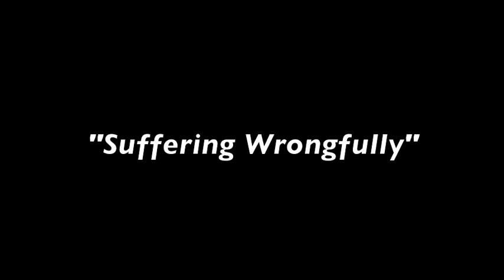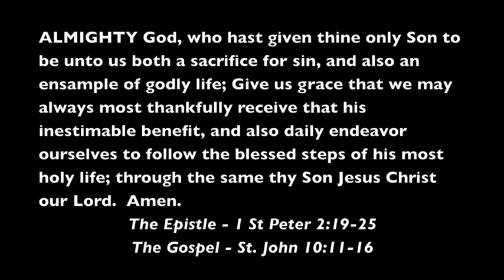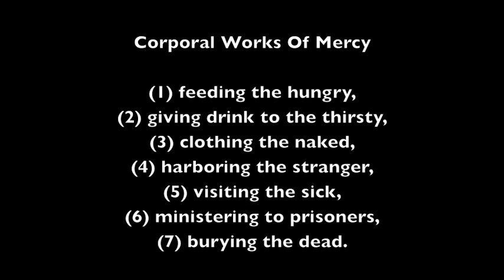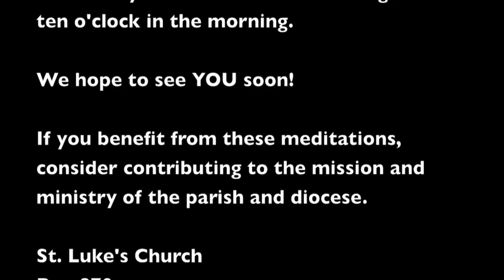"Suffering Wrongfully" (2 Easter '09)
for new meditations and the full Sunday masses posted each week on the internet!